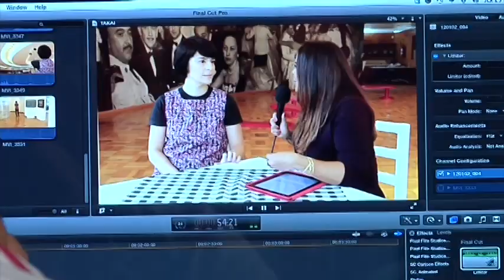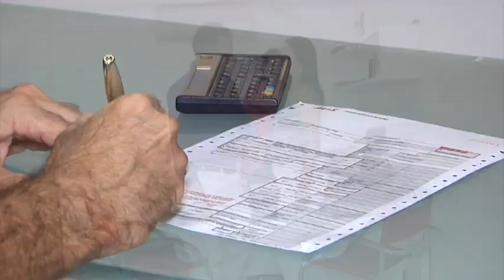PROGRAMAÇÃO - REDE MEIO NORTE